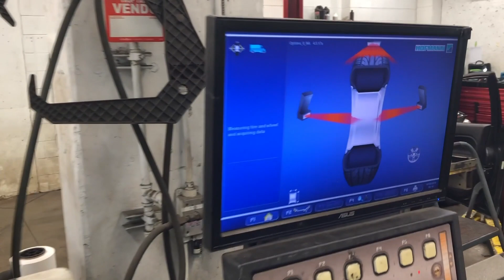F350 Platinum Before and After - XR8 - Part 2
Take a look at the before and after video of a custom XR8 build, Part of the Donnelly Ford Custom Line Up. Part 2